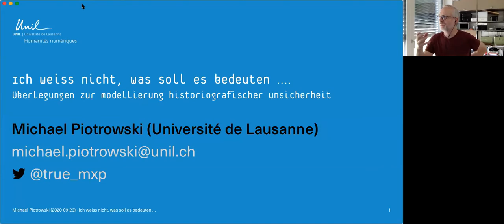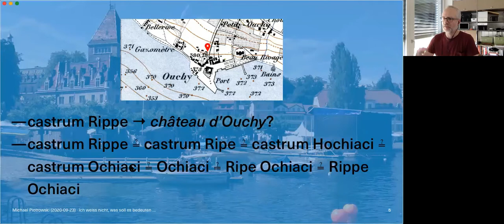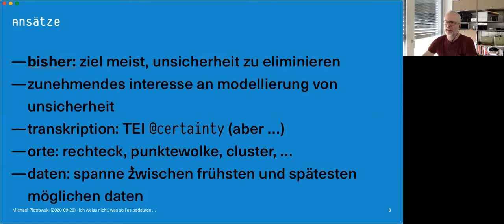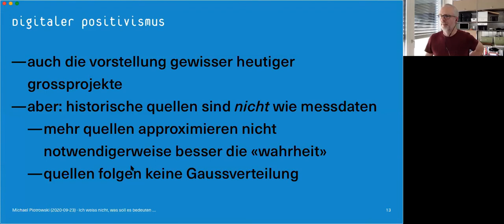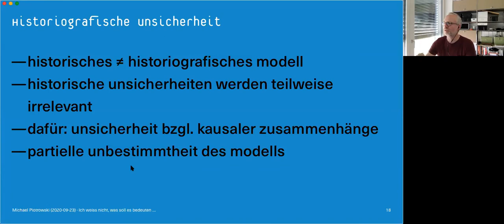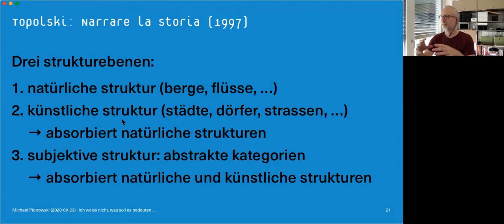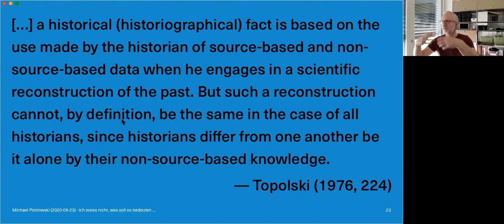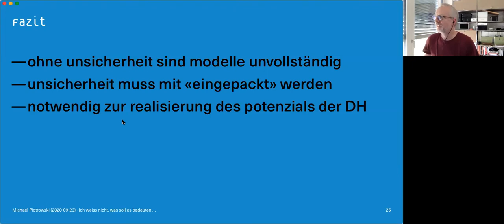«Informationen - digital verpackt» - Michael Piotrowski (Université de Lausanne)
Ich weiss nicht, was soll es bedeuten… Überlegungen zur Modellierung historiografischer Unsicherheit

Historische Informationen sind offensichtlich stets mit Unsicherheit behaftet. Selbst wenn es noch Zeitzeugen gibt, ist ihre Erinnerung nicht unbedingt verlässlich und ausserdem subjektiv gefärbt. In schriftlichen Quellen stellt sich – neben Fragen der Echtheit, Datierung, Lesbarkeit, Vollständigkeit usw. – die Frage, worauf sich etwa Bezeichnungen von Personen, Orten oder auch Titeln beziehen: beziehen sich zwei Vorkommen eines Namens auf ein und dieselbe Person oder auf zwei verschiedene Personen? Welchen Ort bezeichnet ein Orts- oder Flurname? Welches Amt war mit einem bestimmten Titel verbunden? Wenn man diese Informationen «digital verpackt», muss man die Unsicherheit mit einpacken – ansonsten erscheinen Informationen als «genau» und «gesichert», die es in Tat und Wahrheit nicht sind. Aber wie? Dies ist eine der zentralen Forschungsfragen der Digital Humanities. In einigen Fällen, etwa bei Orts- und Datumsangaben, scheint die Lösung einfach: statt Punktkoordinaten gibt man beispielsweise ein Rechteck an und unsichere Daten versteht man als eine Spanne zwischen dem frühesten und dem spätesten möglichen Datum.

In der Geschichtswissenschaft geht es allerdings nicht primär darum, exakte Karten oder Zeitstrahlen zu zeichnen, auch wenn diese zweifellos nützlich sein können. In der Historiografie geht es letztlich um Kausalität. In diesem Vortrag möchte ich über Unsicherheit auf dieser Ebene nachdenken, also über historiografische statt historische Unsicherheit.